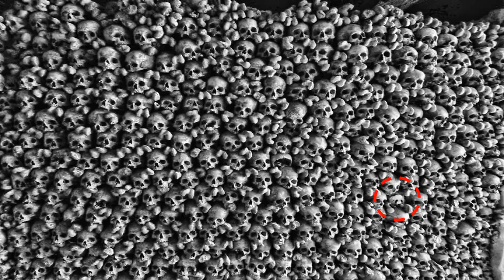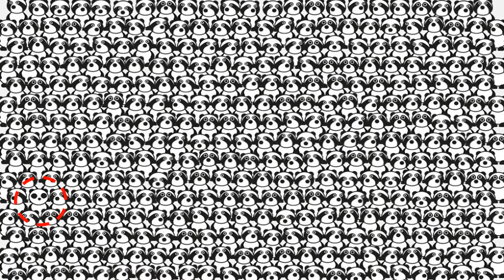ONLY A CLEVER CAN FIND THESE HIDDEN PANDAS